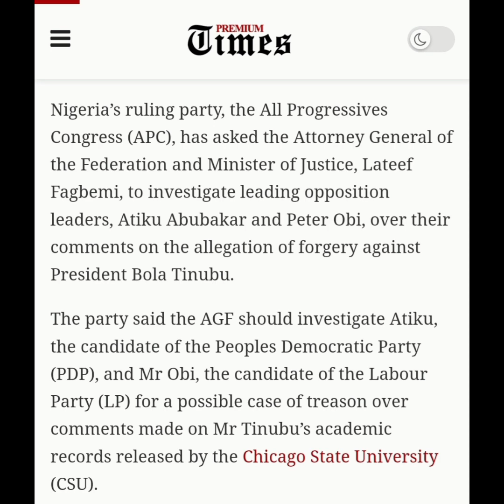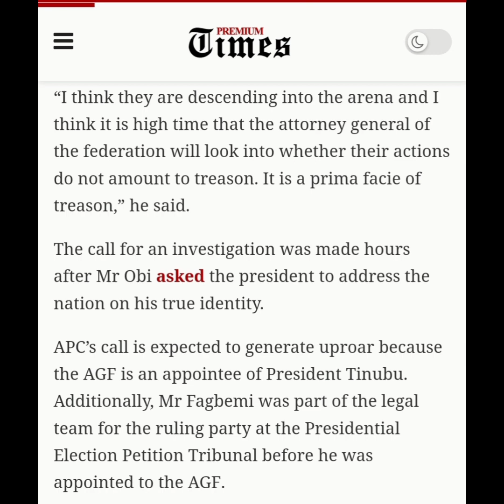Apc asks AGF to investigate Peter Obi & Atiku over comments about President Tinubu's certificate